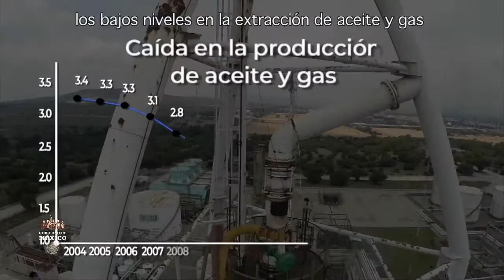Discurso | Presidente López Obrador, 82 Aniversario Expropiación Petrolera | Gobierno de México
Consideramos importante mantener la confianza de los inversionistas nacionales y extranjeros para sumar voluntades, esfuerzos y recursos en beneficio del pueblo y de la nación mexicana. Ya se terminó el periodo privatizador, subrayó.

El jefe del Ejecutivo felicitó a los trabajadores y técnicos de Pemex por hacer posible el rescate del petróleo en beneficio de México. Al mismo tiempo aseguró que Petróleos Mexicanos saldrá adelante sin corrupción.

Durante la ceremonia resaltó la actuación de Lázaro Cárdenas del Río en 1938 y repasó la historia de la administración del crudo en México, su periodo de auge, así como el deterioro de Petróleos Mexicanos a causa de los gobiernos neoliberales.

Expuso que en los mandatos de Carlos Salinas, Ernesto Zedillo, Vicente Fox y Felipe Calderón el precio del barril de petróleo fue el más alto de toda la historia, sin embargo, todos los excedentes se usaron para engrandecer el aparato burocrático y transferir recursos de la Hacienda pública a particulares, incluyendo el subsidio que significó no cobrar impuestos a las grandes corporaciones económicas y financieras

Recordó que entre 1996 y 2004 las exportaciones de crudo se elevaron de 563 a 683 millones de barriles al año. Aún con ingresos excepcionales y la sobreexplotación del Complejo Cantarell, que lo convirtió en el campo petrolero de mayor producción de la historia del mundo, dijo el mandatario, en el sexenio de 2006 a 2012 la deuda pública aumentó 200%

Luego de 2004 hasta 2018 comenzó la declinación en la producción del petróleo que se agravó con la aplicación de la reforma energética. (…) En noviembre de 2018, cuando recibimos el gobierno, la producción era de un millón 702 mil barriles diarios y se había comenzado a importar crudo del extranjero